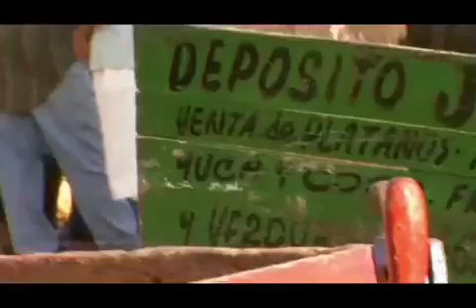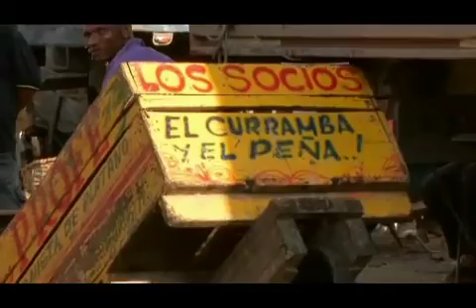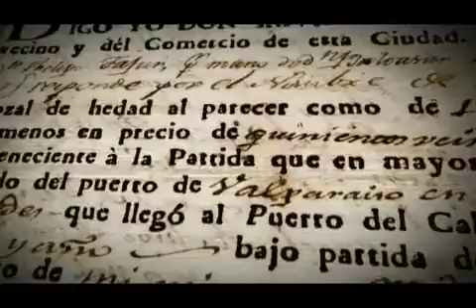Ruta de encuentros History 4/5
Documental que reflexiona sobre el Bicentenario de la Independencia de Colombia en History Channel